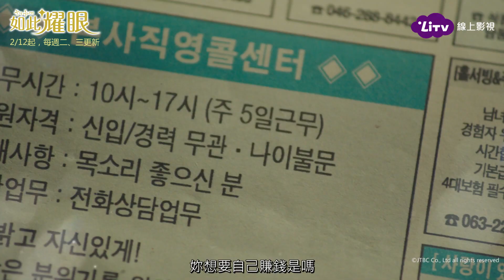《如此耀眼》EP5 孫浩俊重新追求女友！金惠子居然返老還童！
孫浩俊被女友甩了！更拿孫浩俊能否交到女友做賭約！孫浩俊為了贏下賭約，便開始從新追求前女友...
金惠子希望把一切恢復原狀，便許願回到過去，沒想到就又返老還童！

📢《如此耀眼》上架跟播中！
📢 週二、週三 12:00  最新跟播

演員：金惠子 / 韓志旼 / 南柱赫 / 孫浩俊
※ LiTV 貼心小提醒 ※